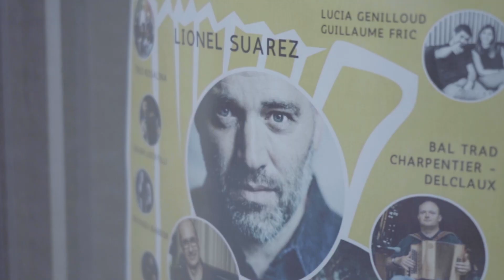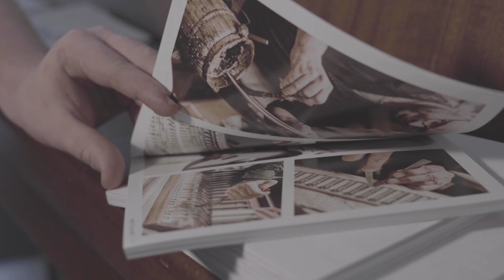Festival Fréquence Accordéon 2023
Le festival Fréquence Accordéon de Saint-Hippolyte (12) en Aveyron
La 1ere édition organisée par l’association Autour de l’accordéon.
Une programmation variée, un public chaleureux, un village accueillant dans une belle région.
Des artistes comme Lionel Suarez, Sébastien Farge, les filles de Délinquante, et bien d’autres musiciens.
C’était du 7 au 11 juin 2023.
Teaser Projectour, musique Mathieu Barbier